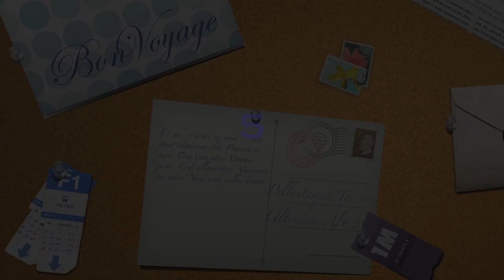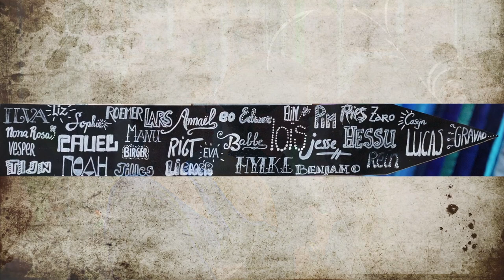BWWB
Opening CPO-project van BWWB in de wijk Boschveld